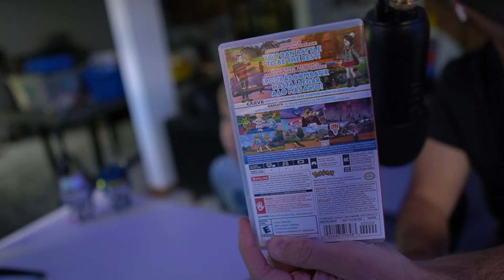MAKING A FORT IN MINECRAFT | Clark's Quest to Become a Minecraft Streamer #10